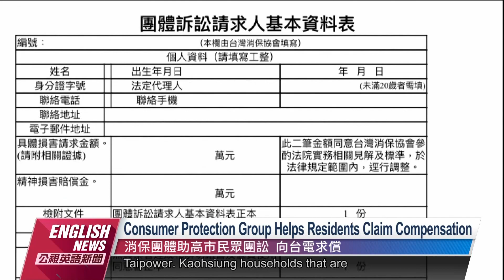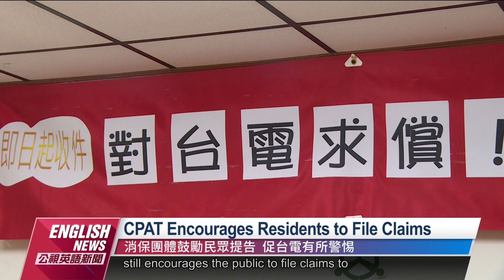CPAT Files Group Claims Against Taipower｜20220729 PTS English News公視英語新聞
The March 3 power outage in Taiwan this year affected 1.86 million households in Kaohsiung. Taipower only offered a five to 10 percent discount on electricity bills, but did not compensate for the losses caused by the power outage. The Consumer Protection Association in Taiwan will help Kaohsiung residents file a group claim and seek compensation from Taipower. Any Kaohsiung resident whose house is registered as non-business electricity use can apply.

今年303全台大停電，高雄有186萬戶受影響，有人甚至停到晚上九點才供電，面對台電只提供電費9到95折減免，卻沒賠償停電造成的損失，台灣消保會從8月1號起到月底，幫消費者打團體訴訟，向台電求償，只要是設籍高市且非營業用電的民眾都可申請。